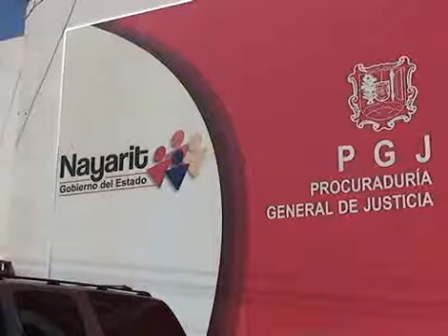13-Nov. Satisface a los abogados la comparecencia del Procurador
Luego de la comparecencia del Procurador General de Justicia en el Congreso, el Presidente de la Asociación de Abogados de Nayarit, Miguel Soltero García, señaló que Béjar Fonseca respaldado por el Gobierno del Estado hizo un buen papel en la comparecencia y salió victorioso.